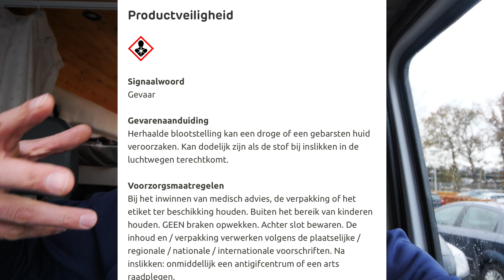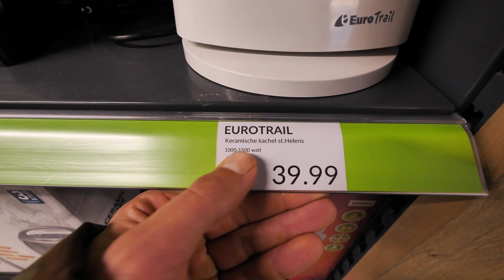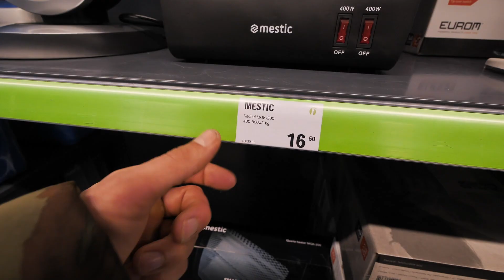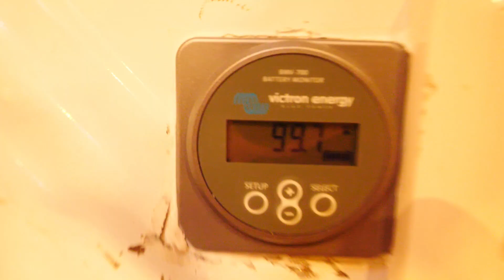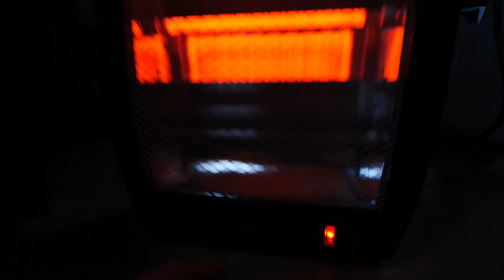DE HELE BADKAMER ERUIT SLOPEN WANT HIJ IS NIET GOED GEMONTEERD! #124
Stap in de wereld van John en Manuela, twee avonturiers die hun leven hebben gewijd aan een unieke droom: wonen in een omgebouwde bus. Hun reis begon met het omtoveren van een gewone bus tot een huis op wielen, maar het lot had andere plannen. Vandaag staan ze voor een onverwachte uitdaging: de complete herinrichting van hun badkamer vanwege een montagefout. In deze meeslepende YouTube-video krijg je een kijkje achter de schermen van hun opwindende levensstijl. Van het zorgvuldig plannen van de indeling tot het oplossen van onverwachte problemen, je zult getuige zijn van hun toewijding aan het creëren van een comfortabele camper waar ze kunnen wonen en reizen. De camera neemt je mee op hun reis terwijl ze de handen uit de mouwen steken, gereedschappen gebruiken en creatieve oplossingen bedenken om de badkamer van hun dromen te realiseren. Deze video zit vol met handige tips, inspiratie voor eigen projecten en een blik op het leven van twee mensen die vastberaden zijn om hun droom te verwezenlijken. Van het onthullen van de uitdagingen tot het vieren van overwinningen, dit is meer dan alleen een reconstructie; het is een verhaal van vastberadenheid, doorzettingsvermogen en de onvermijdelijke hobbelige wegen op weg naar het verwezenlijken van een droomwoning op wielen.